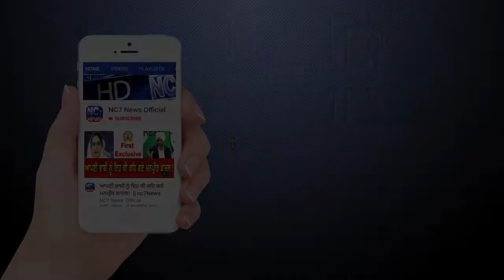ਖਹਿਰਾ ਦਾ ਯੂ-ਟਰਨ: ਵਿਧਾਇਕ ਅਹੁਦੇ ਤੋਂ ਵਾਪਸ ਲਿਆ ਅਸਤੀਫ਼ਾ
Searching Keyword:-
1. Aaj Diya Khabra
2. Aaj Diya Khabra Punjabi
3. Aaj Diya Khabra tajiya
4. Aaj Diya Khabra Punjabi vich
5. Aaj Diya Khabra jagbani
6. Aaj Diya Khabra Punjab
7. Aaj Diya Khabra ptc Punjabi
8. Aaj Diya Khabra live
9. Aaj Diya Khabra taja
10. Aaj Diya Khabra 2019
11. Today news
12. today News Live
13. Aaj News Live
14. Aaj News Live Today
15. Aaj news today
15. Today Breaking News